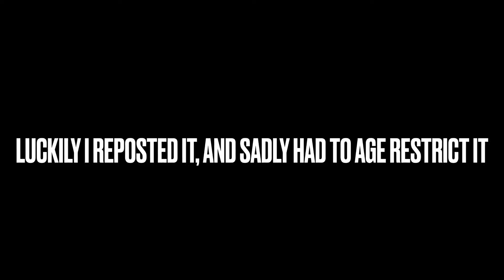HALLOWEEN MARATHON 2022 | DAY 22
HALLOWEEN MARATHON